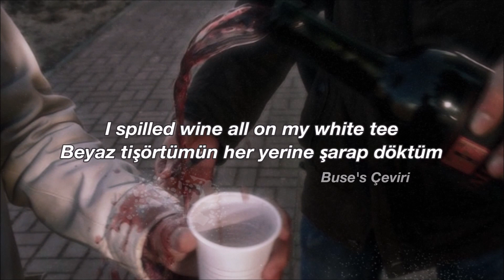CORPSE - White Tee but its more laid back (cover by Kade McCuen) [English Lyrics + Türkçe Çeviri]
↷ Videomu izlediğiniz için hundredlarca kez teşekkür ederim :)

0:35 | first world problems: birinci dünya ülkelerinde* üçüncü dünya ülkelerine** kıyasla daha acil endişelerin (hastalık, açlık, sussuzluk, yoksulluk, savaş, sosyal ve kültürel dışlanmışlık vb.) yokluğuna tepki olarak şikayet edilen meseleler için gayri resmi terim.
+ Şarkıda da bu terimi ufak, diğerlerine göre önemsiz kalan sorunlardan bahsetmek için kullanılmış.

*Birinci Dünya Ülkesi: Soğuk Savaş'ta ABD ile ittifak kurmuş devletler için kullanılır. Tüm NATO ülkeleri birinci dünya ülkesi sayılır, zengin ve gelişmiş ülkelere verilen isimdir.

**Üçüncü Dünya Ülkesi: Birinci Dünya ülkelerine göre geride kalmış, gelişmemiş çoğunluğu sömürge altında kalmış ülkelere denir.

Ekstra bilgi olarak ikinci dünya ülkeleri ise Sovyetler Birliği, Çin ve müttefikleridir.

Bir haftayı aşkın süre şarkıya uyan arka plan aradım, bunun için bakmadığım yer kalmadı, en sonunda da sizin şimdi gördüğünüz fotoğrafı seçtim. Öyle pek düşündüğüm gibi olmadı ama idare eder...

Size son bir, bir buçuk aydır bu şarkının orijinalini (yani CORPSE'un versiyonunu) abartısız her gece açıp dinlediğimi, eğer olur da bir gün aksatırsam direkt bir eksiklik hissettiğimi söylesem inanır mısınız?.. Geçen yıl bana bunu söyleseniz buna ben bile inanmazdım ama evet bu doğru dköxckc Her ne kadar bir süre sonra migrenimi kış uykusundan uyandıracak düzeye getirip üstüne uykumu açıp zaten sanki uyku düzeninin u harfine sahipmişim gibi gece uyumamı zorlaştırsa da gerçekten Corpse'un her bir şarkısına bayılıyorum.
Bu hafta kendimi baş ağrılarından az da olsa soyutlamak için sakin şarkılar dinlemeye karar verdim. Bu, en az orijinali kadar harika olan, cover da bu karardan sonra karşıma çıktı.

Kade lütfen daha fazla Corpse şarkılarını coverla. Tşk.

→ Umarım çeviriyi beğenmişsinizdir. Çeviri hakkında olan düşüncelerinizi yorumlar kısmına bırakmayı unutmayın. Yanlışlarım varsa lütfen yazın 🍒